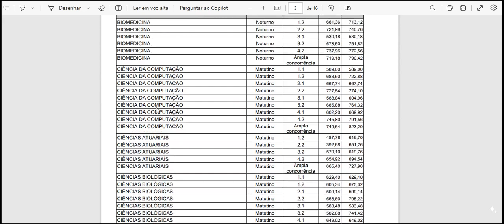Notas de corte ufmg